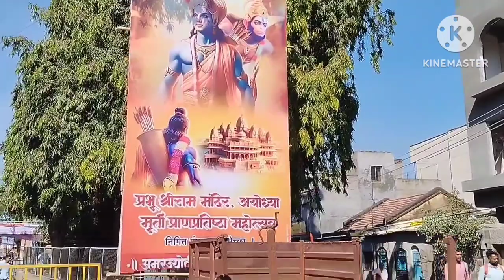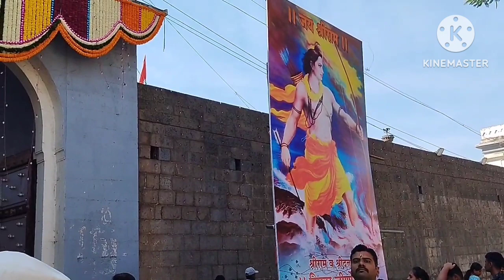राम मंदिर 🚩🚩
फलटण येथील राम मंदिरात जाऊन दर्शन घेतले 🚩🚩